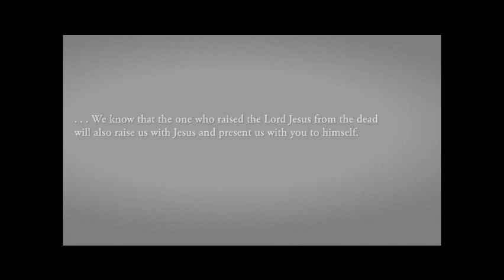I Will Rise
"I Will Rise" by Chris Tomlin
Arranged by Craig Courtney and Lynda Hasseler
Performed by the Martin Luther College Choir